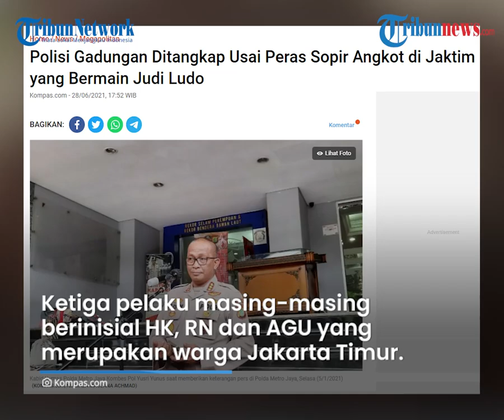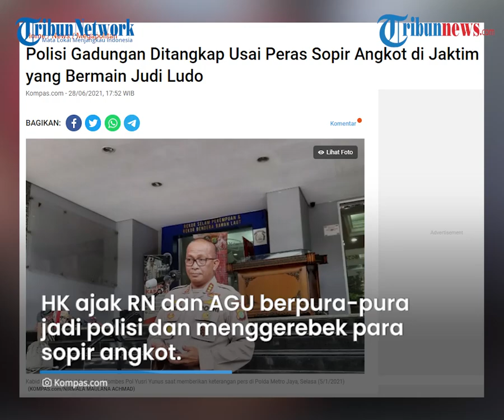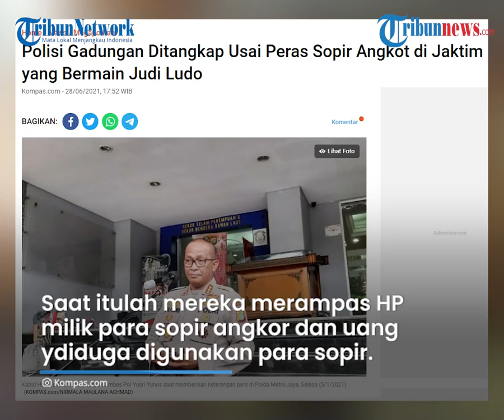Modal Kaos 'Turn Back Crime', 3 Polisi Gadungan Peras Sopir Angkot, Ditangkap saat Asyik Main Judi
TRIBUN-VIDEO.COM - Polda Metro Jaya menangkap tiga pelaku pemerasan sopir angkot di kawasan Jakarta Timur.

Dalam melancarkan aksinya saat itu, mereka mengaku sebagai polisi bermodalkan kaos bertulisan 'Turn Back Crime' yang mereka kenakan.

aparat akhirnya berhasil menangkap tiga polisi gadungan itu saat tengah asyik bermain judi.

Kabid Humas Polda Metro Jaya, Kombes Pol Yusri Yunus menjelaskan, para pelaku beraksi di kawasan Ciracas dan Makasar, jakarta Timut pada Oktober 2020 dan 9 Juni 2021.

Saat itu, mereka mengenakan kaos bertuliskan 'Turn Back Crime' lalu mengaku sebagai anggota reserse Polda Metro Jaya.

Ketiga pelaku masing-masing berinisial HK, RN dan AGU yang merupakan warga Jakarta Timur dan dibekuk pekan lalu.

"Untuk para pelaku, HK adalah mantan sopir angkot, RN, driver ojol mobil dan AGU adalah ojol motor," kata Yusri di Mapolda Metro Jaya, Senin (28/6/2021).

Dikutip dari WartakotaLive.com, pelaku HK merupakan otak dari aksi pemerasan dengan berpura-pura sebagai anggota polisi.

Yusri mengungkapkan, HK diketahui merupakan mantan sopir angkot yang biasa mangkal di lokasi tempat mereka melakukan pemerasan.

Sementara, pelaku RN keseharian berprofesi sebagai pengemudi taksi online, dan AGU sebagai pengemudi ojek online (ojol).

Saat itu, HK mengajak kedua rekannya yakni RN dan AGU untuk berpura-pura sebagai anggota Polri dan melakukan penggerebekan terhadap para sopir angkot.

"Karenanya HK ini melihat peluang untuk melakukan kejahatan terhadap para sopir angkot. HK mengajak dua rekannya RN dan AGU untuk melakukan pemerasan terhadap sopir angkot yang berjudi," kata Yusri.

Untuk memuluskan aksinya, para pelaku mengenakan kaos bertuliskan 'turn back crime' dan masker bertuliskan TNI-Polri.

"Pelaku RN juga membawa korek api berbentuk senjata api dan digunakan untuk menakuti para sopir angkot yang jadi korban," kata Yusri.

Yusri mengatakan, mereka kemudian menggunakan mobil milik RN untuk pura-pura melakukan penggerebekan sopir angkot yang diduga tengah berjudi.

"Mereka lalu menggerebek para sopir angkot yang berjudi Ludo di dalam angkot di tempat mereka mangkal," kata Yusri.

Pelaku lalu membawa para sopir angkot ke mobil mereka dan diajak berputar-putar.

Saat itulah mereka merampas HP milik para sopir angkor dan uang yang diduga digunakan para sopir untuk berjudi.

"Saat itulah mereka memeras para sopir angkot. Namun tujuan utama mereka adalah menggasak HP yang dijadikan alat judi serta uang yang digunakan para sopir angkot untuk berjudi," kata Yusri.

Ketiga pelaku mengaku, mereka berhasil mengambil keuntungan Rp 4 Juta setiap aksi yang sudah dilakukan sebanyak dua kali.

"Yakni dengan menggasak HP milik sopir angkot dan uang judi mereka," kata Yusri.

"Dari pengakuan para pelaku, mereka baru dua kali beraksi. Namun ini masih kami dalami lagi," ujar Yusri.

Yusri menjelaskan, atas perbuatan itu para pelaku dijerat pasal tentang pencurian dengan kekerasan dengan hukuman diatas lima tahun penjara.

"Yang ancaman hukumannya di atas lima tahun penjara," katanya.(Tribun-video.com/WartakotaLive.com)

Artikel ini telah tayang di WartaKotalive.com dengan judul Tak Gagah Lagi, Tiga Polisi Gadungan Pemeras Sopir Angkot Bengong Ketika Ditangkap,
Penulis: Budi Sam Law Malau
Editor: Dwi Rizki